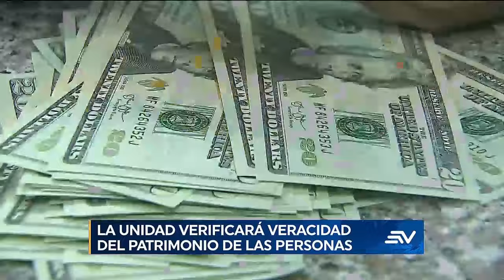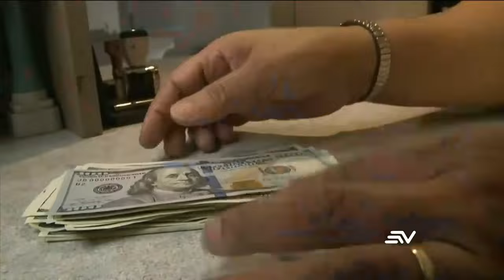Defraudación tributaria y el lavado de activos en la mira del Gobierno | Televistazo | Ecuavisa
El Gobierno creó una unidad de investigación contra el lavado de activos y la defraudación tributaria. Esta organización estará compuesta por los ministerios del Interior y de Gobierno, además del Servicio de Rentas Internas (SRI) y la Unidad de Análisis Financiero (UAFE).